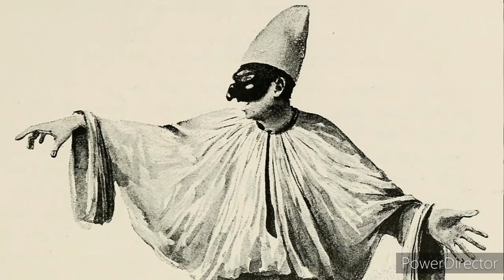Le origini del Carnevale Napoletano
Riprendiamo con gli special dedicati alle tradizioni. Il Natale lascia il posto al Carnevale con il  primo special a cura della dottoressa Daniela Panariello che ci parlerà delle origini del Carnevale Napoletano.